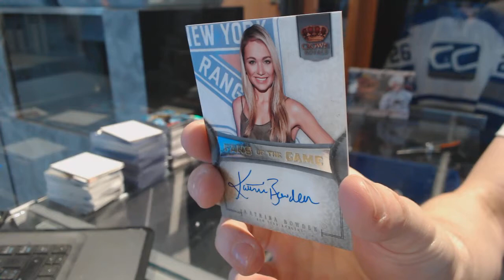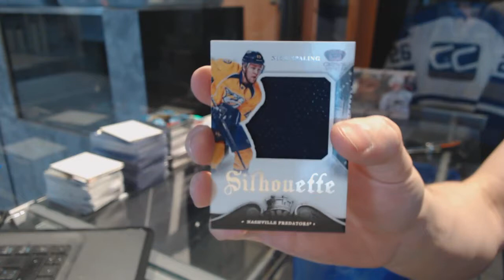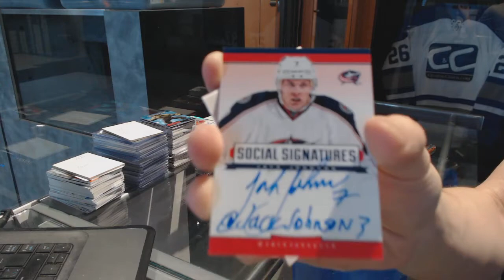cdnbacon's 13-14 Panini Crown Royale Hockey Box Break